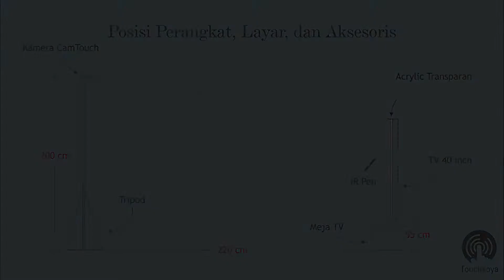CamTouch Gloview Layar Sentuh Portable Interactive Smoothboard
CAMTOUCH
CamTouch "Teknologi Layar Sentuh Portable Berbasis Camera", adalah sebuah perangkat yang memungkinkan terciptanya sistem layar sentuh pada bidang datar seperti TV, papan tulis, hingga dinding. Papan tulis interaktif tersebut berguna untuk menunjang kegiatan edukasi, presentasi, hingga permainan yang kekinian dan futuristik. Melakukan presentasi dengan bantuan CamTouch akan lebih menarik perhatian audiens dan mempermudah pekerjaan presenter. CT-01 dioperasikan dengan pen infra merah, sedangkan CT-02 dioperasikan dengan jari.

TOUCHKOYA
Touchkoya "Memasyarakatkan Touch Screen, Men-Touch Masyarakat" berupaya untuk menyediakan peralatan layar sentuh dengan harga yang terjangkau. Touchkoya adalah bagian dari Lapakoya Indonesia.